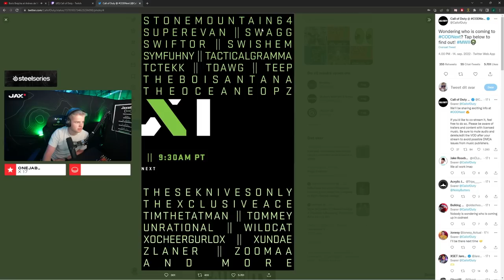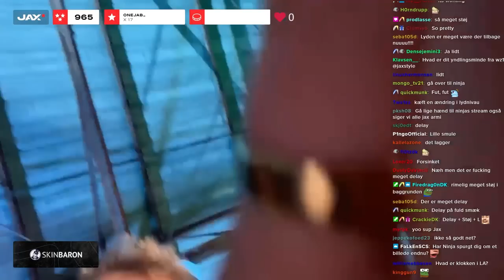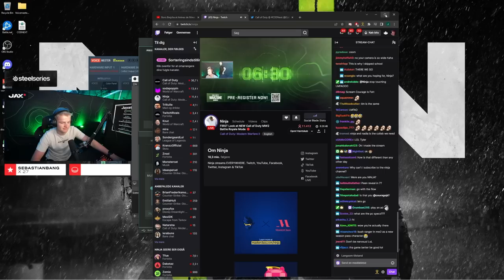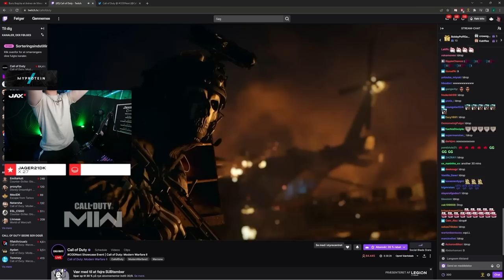FØRSTE DANSKE MW2 GAMEPLAY!!